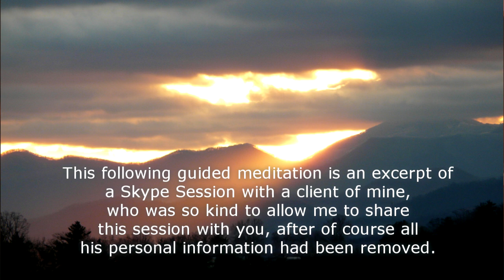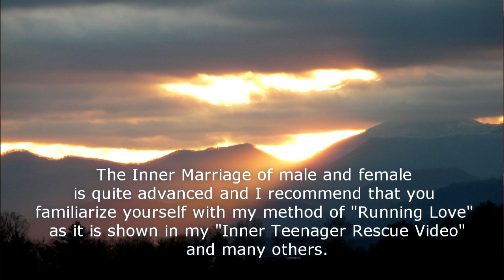Complete Union: Advanced Divine Inner Marriage Meditation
Experience the advanced practice of divine inner marriage in this exclusive guided meditation excerpt from a client session. Master the 'Running Love' technique for profound inner unity and balance.